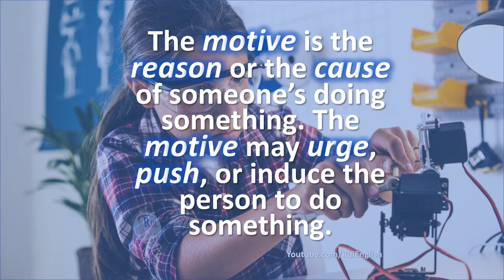Aula de inglês: VOCABULARY V01/06 Identifying Synonyms - motivate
🔘RuiEnglish Lec:  ‎A Practice with synonyms, antonyms, shades of meanings, and multiple meanings‎

V01/06  Identifying Synonyms

Which words mean the same or almost the same as 'motivate'?
reason
urge
push
cause
induce